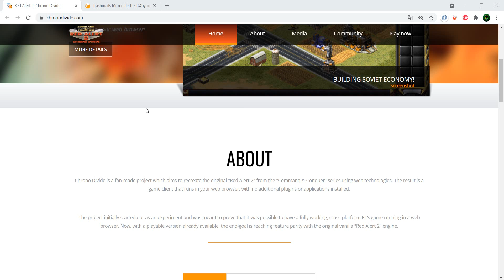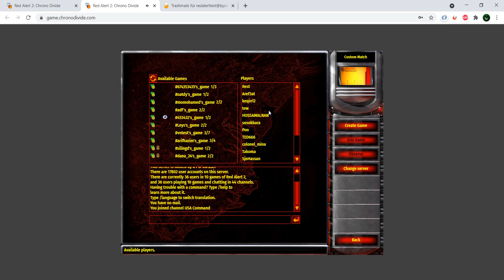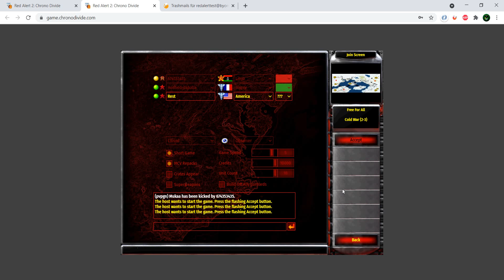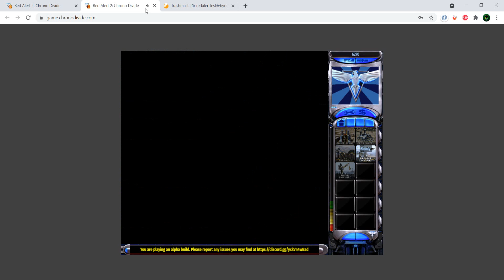Red Alert in the browser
Play Red Alert 2 in the Browser with a few simple steps